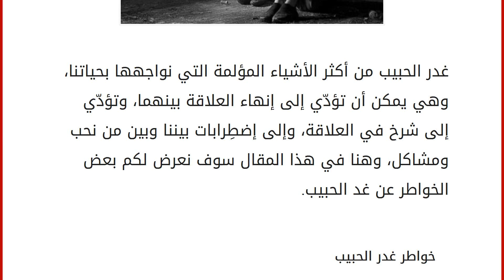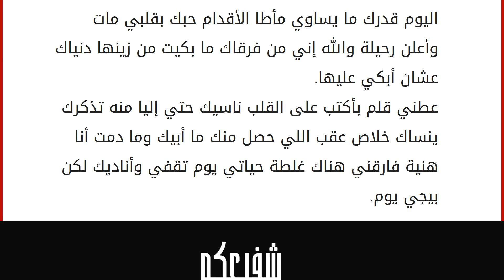خواطر غدر الحبيب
إقراألمقال كاملا :
غدر الحبيب من أكثر الأشياء المؤلمة التي نواجهها بحياتنا، وهي يمكن أن تؤدّي إلى إنهاء العلاقة بينهما، وتؤدّي إلى شرخ في العلاقة، وإلى إضطِرابات بيننا وبين من نحب ومشاكل، وهنا في هذا المقال سوف نعرض لكم بعض الخواطر عن غد الحبيب. خواطر غدر الحبيب
جافيني بعد أكثر يلي بكلامك مستكثر الحب بي بالك لعبه أللبس قناعك وتنكر تبغى الصراحه يا ظالم انك سراب مش أكثر.
كتبت أنا في تالي الليل بيتين...لعيون من يسوى جميع الخلايق... إللي معاهدني على الزين والشين...واللي بشوفه يصبح الفكر رايق... الصاحب اللي منزله داخل العين.. .هو الخوي وقت السعه والضوايق.
تمنيت أرحل لعالم عليه الفاتحه تقرا... ورفض موتي يواجهني بوجه القادم المخفي... يا ترى شفتو جسد ميت ورفض يستقبله قبره... أنا هذي معاناتي وأظن اللي مضى يكفي.
كفكف دموعك يا قلبي فقد آن الرحيل ... سيرحل من عشقته أمداً بعيداً .. وستبقى لي الذكرى زمن طويل ... يا خيول ا